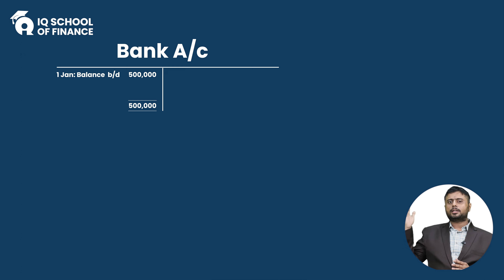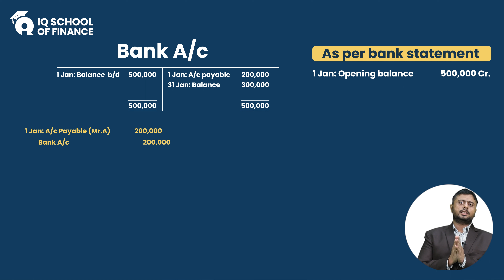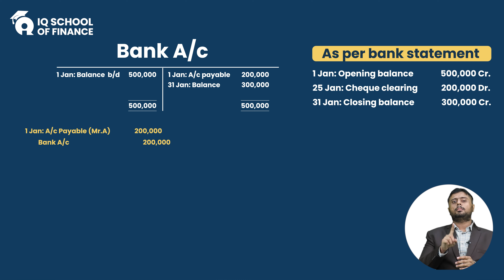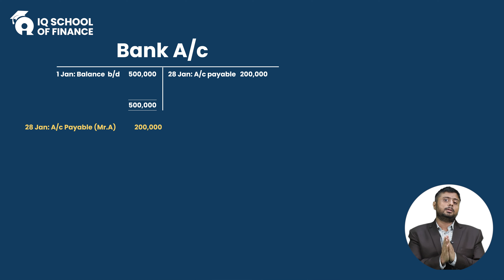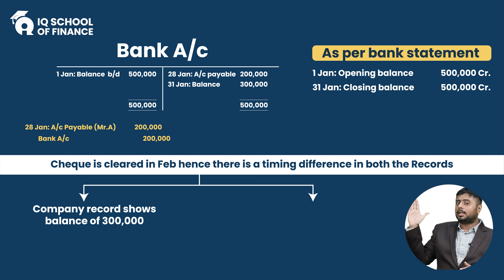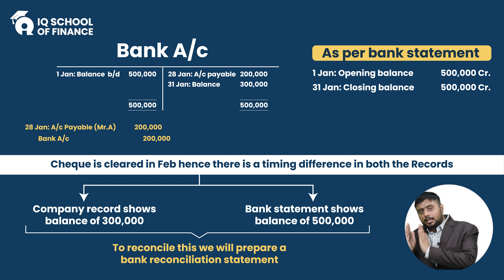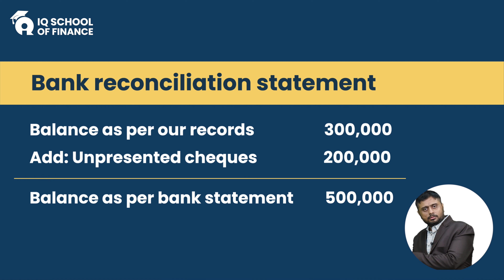Unpresented cheques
Experience a new way of learning and prepare for your PRC with IQSF.